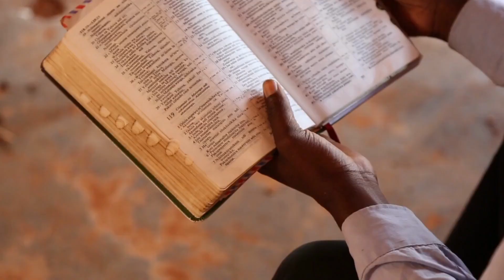PRAYER FOR NURSES I RN WISDOM AND GRATITUDE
Welcome To The Nurses Prayer Series! This one is for Wisdom & Gratitude

Speak it daily or listen to this video over and over again and allow the Word of God concerning this prayer for nurses to reach deep into your spirit.